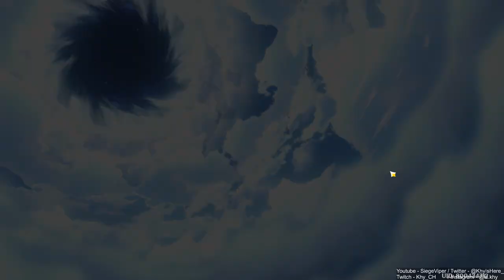TENDO BANSHO! | TCG CARD GENSHIN! [ Part 367 ] [HD MAX ALL SETTINGS]